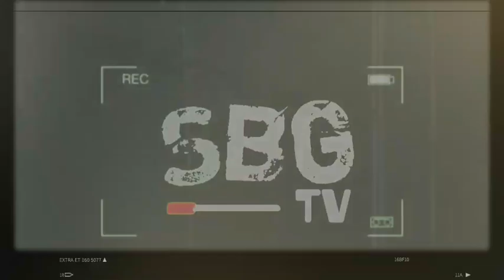CAMILLE TRINIDAD AT TONI FOWLER nagsanib pwersa laban kay Dambie at Nyca Bernardo!!